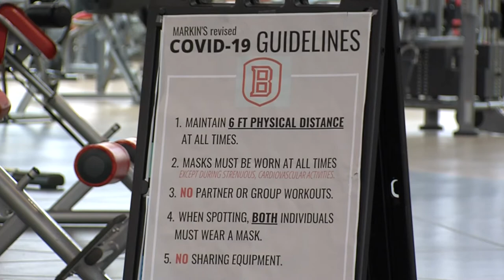New Regulations at Markin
Due to low rates of COID-19 cases, The Markin Center can offer a little bit more compared to the beginning pf the semester.